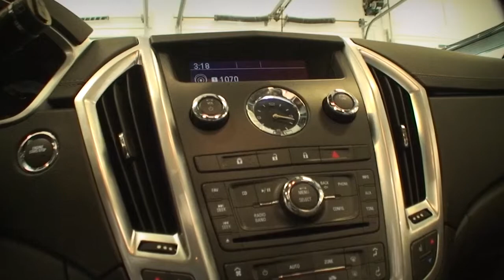2011 Cadillac SRX - Clean CARFAX - Panoramic Moonroof - TruWorth Auto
This SRX Luxury has a Clean CARFAX and it's in Immaculate Condition! Drives like a Sportscar, space like an SUV! It's equipped with a PANORAMIC Moonroof, Heated leather Seats, DUAL Zone Climate Control, Bluetooth, Cruise Control and Driver's MEMORY Seat! Even has TWO Keys with Remote Start (great for the winter months)! POWER Rear Lift Gate and Chrome Wheels - this vehicle has a lot going for it! It's priced BELOW the Book Value, with No Dealer Fees tacked on! That's an important consideration when comparing prices!